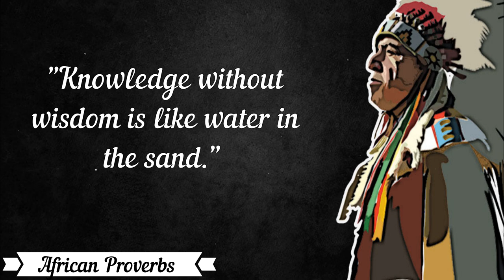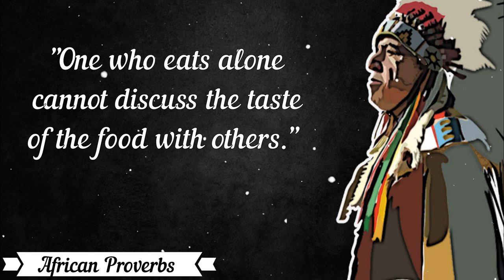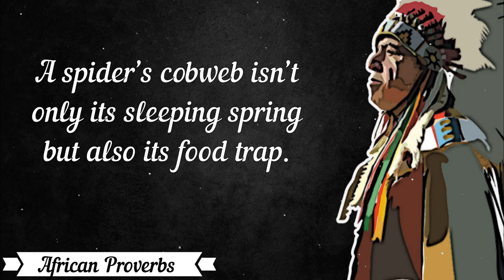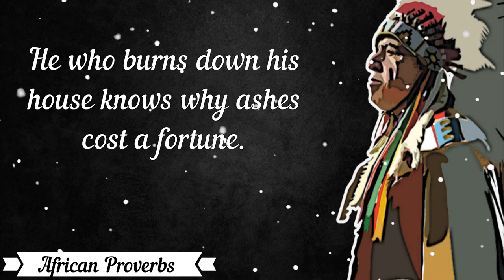35 African proverbs And Sayings || Black4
35 African proverbs And Sayings || Black4